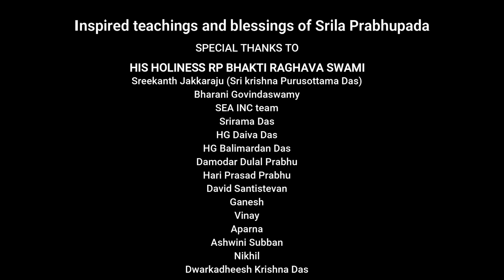Sanjay Tripathi HSS Leader